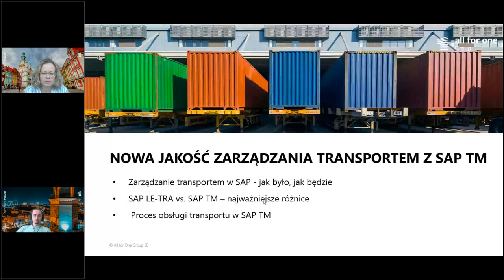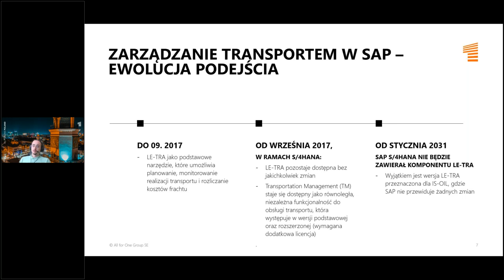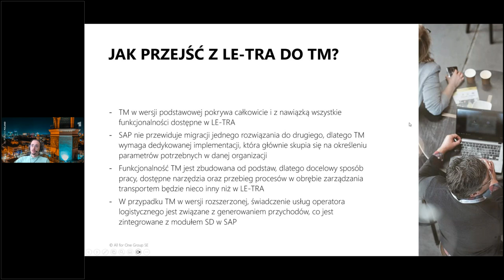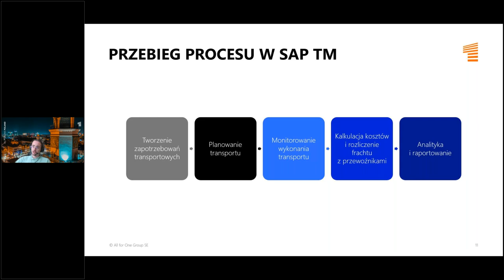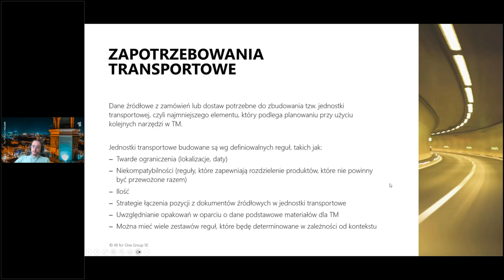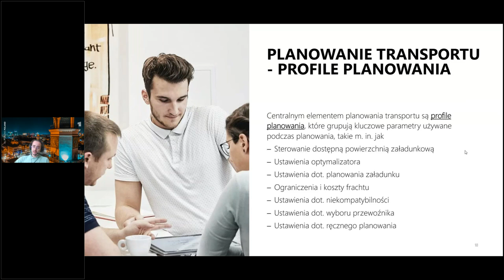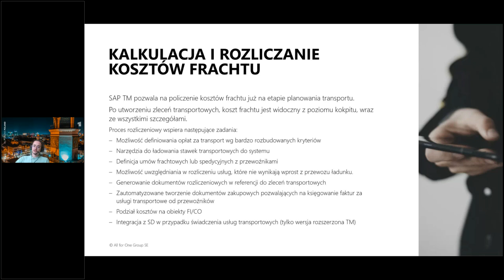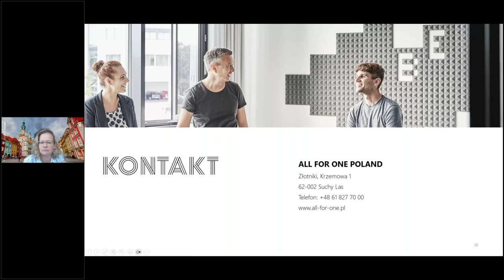Nowa jakość zarządzania transportem z SAP Transportation Management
W dzisiejszym dynamicznym środowisku biznesowym zarządzanie transportem staje się coraz bardziej skomplikowane. Firmy muszą radzić sobie z rosnącymi kosztami logistycznymi, zmiennymi wymaganiami klientów i potrzebą efektywnego wykorzystania zasobów. Naprzeciw tym potrzebom wychodzi SAP Transportation Management (SAP TM) – kompleksowe rozwiązanie, które umożliwia optymalizację procesów transportowych, redukcję kosztów oraz poprawę efektywności operacyjnej.

Dzięki SAP TM firmy mogą zyskać pełną kontrolę nad swoimi operacjami transportowymi, co pozwala na lepsze planowanie, monitorowanie i zarządzanie zasobami, a tym samym na zwiększenie satysfakcji klientów i zdobycie przewagi konkurencyjnej.

Nagranie jest zapisem webinaru „Nowa jakość zarządzania transportem z SAP TM - precyzyjne planowanie, niższe koszty, wyższa efektywność”, który odbył się 31 lipca 2024.
Podczas prezentacji nasz ekspert przedstawia szczegółowe informacje na temat SAP Transportation Management. Kluczowe tematy:
1. Zarządzanie transportem w SAP – ewolucja podejścia
2. SAP TM – wersja podstawowa czy rozszerzona?
3. Jak przejść z SAP LE-TRA do SAP TM?
4. Implementacja SAP TM – embedded/side by side
5. Przebieg procesu obsługi transportu w SAP TM

SAP Transportation Management to zaawansowane narzędzie, które integruje wszystkie aspekty zarządzania transportem w jednym systemie. Dzięki funkcji planowania firmy mogą tworzyć optymalne trasy i harmonogramy, minimalizując koszty i maksymalizując efektywność. Monitorowanie przesyłek w czasie rzeczywistym pozwala na szybkie reagowanie na zmiany i problemy, co znacząco poprawia jakość obsługi klienta. Zarządzanie kosztami transportu i automatyzacja fakturowania upraszczają procesy finansowe i zwiększają przejrzystość.